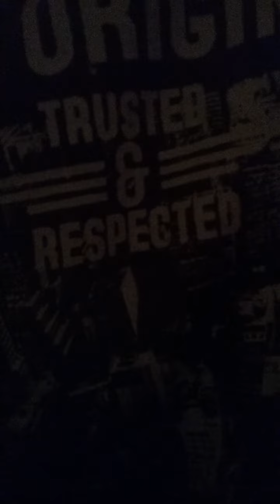Mct vlogs ep21-my new puppy